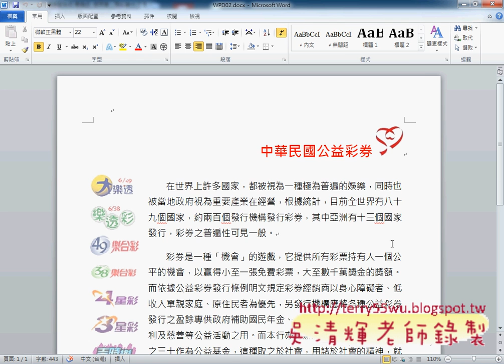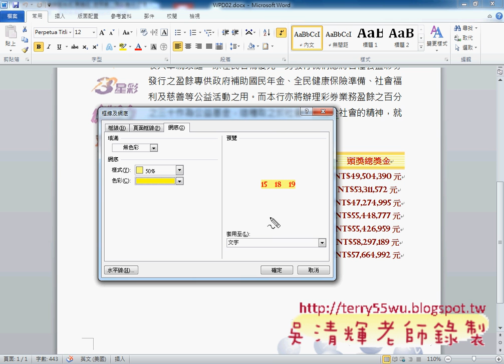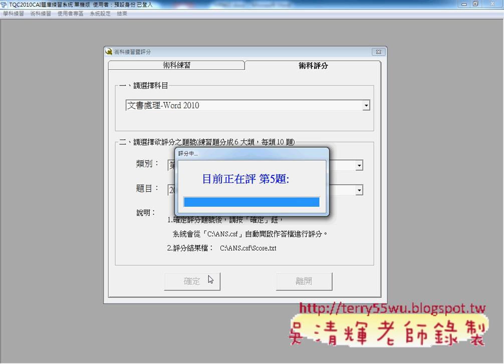206_中華民國公益彩券(TQC WORD2010教學 吳老師提供)